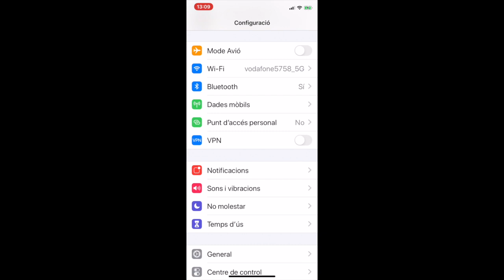Configurar un dispositu iOS com a punt d'accés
Aquest vídeotutorial mostra com configurar un dispositu iOS com a punt d'accés